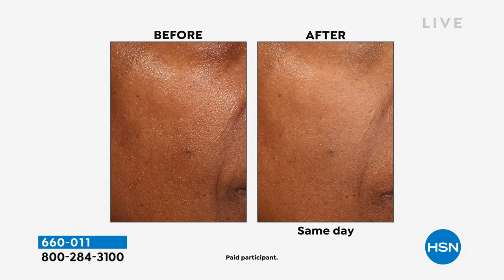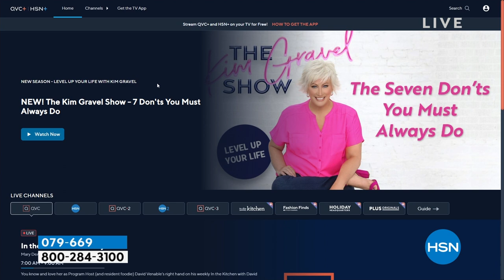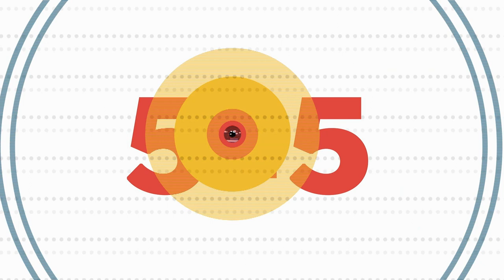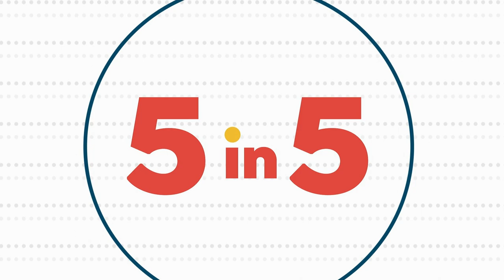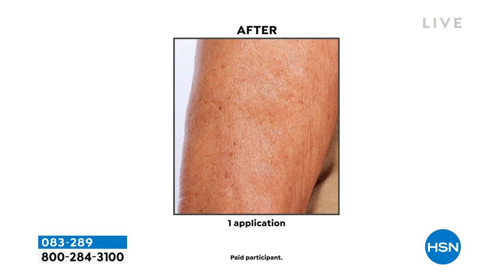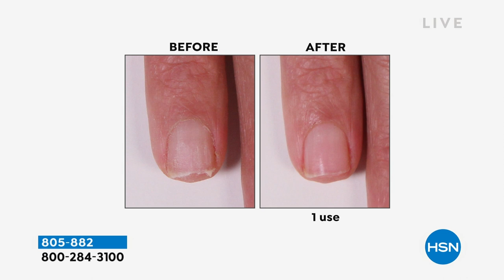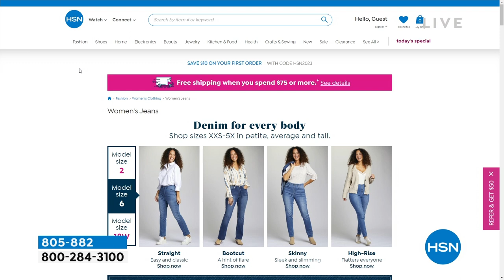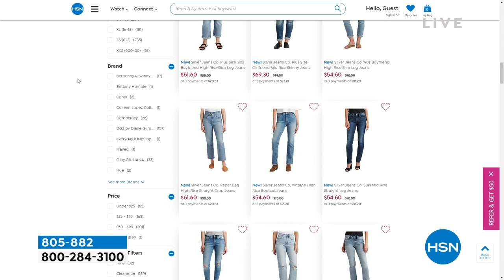HSN | HSN Today with Tina & Ty - Beauty Reboot 01.25.2023 - 07 AM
Hit the refresh button on your beauty routine with beauty finds that pack a transformative punch.